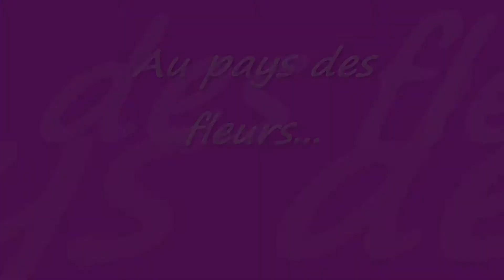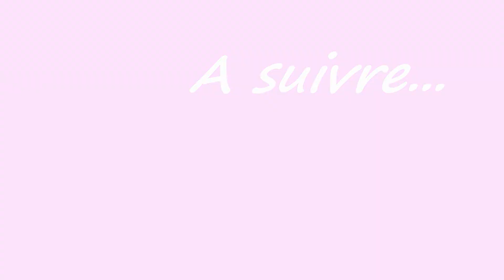Au pays des fleurs Garden's Flowers HD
quelques fleurs de mon jardin (orchidée, géranium, arum...) prises avec un CANON EOS 450 D.
Il faut mettre la qualité HD. !!! Sur une musique de Déhà...